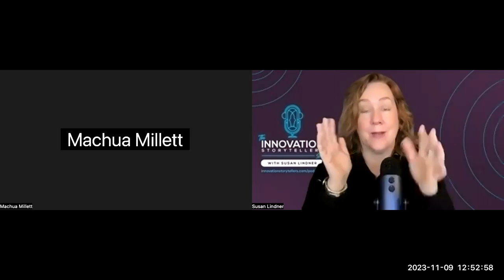131: How Insurance Becomes an Innovator’s Best Friend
I’m thrilled to have Mach Millett, the Chief Innovation Officer and Alternative Investment Practice Leader at Lockton Financial Services, join us on The Innovation Storytellers Show. Mach’s impressive background spans over a decade at Marsh and a legal career at Skadden Arps, equipping him with a unique perspective on managing risks in innovation.

In this episode, we’re not just talking about insurance in the traditional sense. We’re delving into how to protect the future – the innovations and potential within our organizations. Mach’s role at Lockton involves creating new insurance products for unaddressed risk exposures and serving as a technical expert in various complex fields. His experience crafting insurance contracts and resolving disputes gives him a unique vantage point on the intersection of innovation, law, and insurance.

Our conversation travels from Central America to the intricacies of the legal profession and deep into the insurance world. We discuss the importance of involving legal, compliance, and PR teams from the onset of an innovation project, forming an ‘Innovation Council’ to ensure all potential issues are addressed early. Mach shares his experiences with the challenges and triumphs of navigating innovation’s legal and compliance landscapes, providing insights into how to foresee and manage the unforeseen.

This episode explores the support systems underpinning innovation. We delve into the importance of seeing around corners, anticipating risks, and extending a hand across different silos to foster successful innovation. Mach’s journey from a legal expert to an innovation leader at Lockton illustrates the multifaceted nature of protecting and nurturing the next big thing.